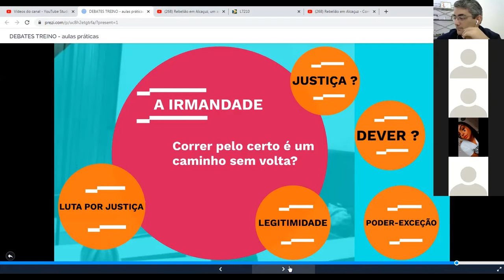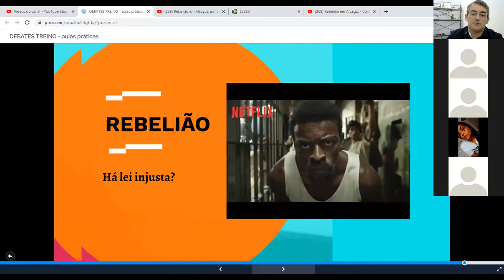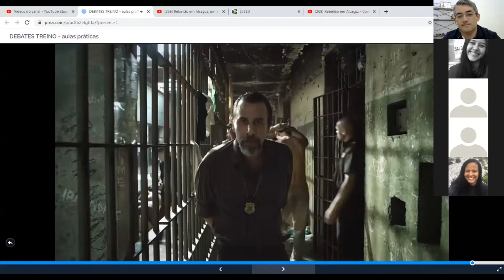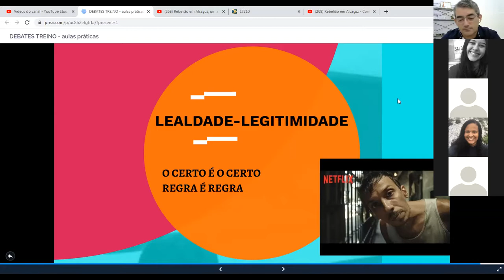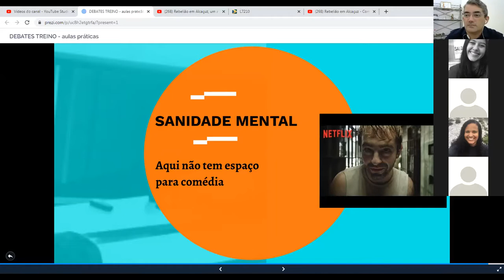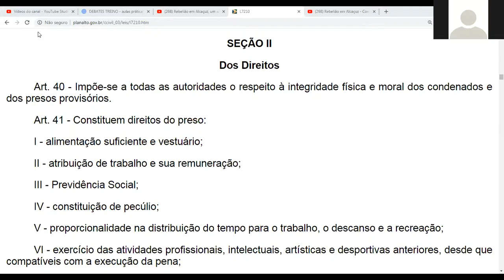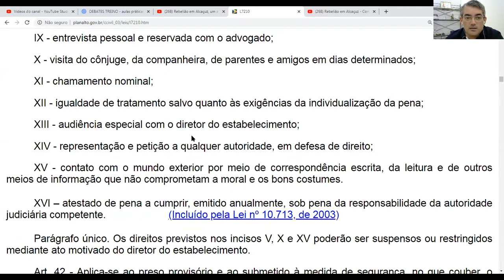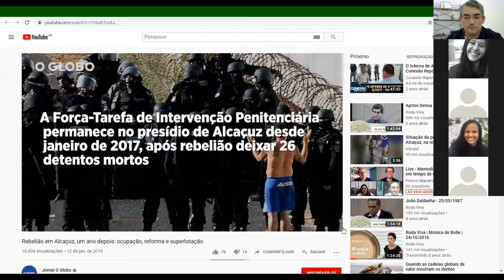Vídeo Aula Remota 9 - IED manhã - TRABALHO SÉRIE IRMANDADE - rebelião nos presídios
Vídeo Aula Remota 9 - IED manhã - TRABALHO SÉRIE IRMANDADE - rebelião nos presídios - 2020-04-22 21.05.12 Primeiro Período